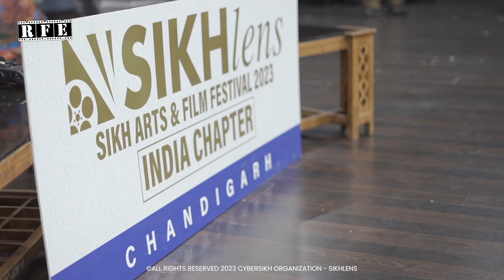Sikhlens India '23 Sanjha Punjab Poetry ft. Jatin Salwan, Lily Swarn, Amy Singh, Deepak Sharma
A session on  Sanjha Punjab highlighting the need for saving the language and expression with poetry beyond borders had a panel of Jatin Salwan, Lawyer and Poet, Amy Singh, Poet and Writer, and Lily Swarn, a multilateral poet, and author. The discussion was moderated by  Deepak Sharma Chanarthal. The session highlighted that the two Punjabs are one as far as history and language are concerned and shall always remain conjoined due to these shared aspects of rich cultures. It highlighted how Punjabiyat celebrates the common cultural and literary values that both the Eastern and Western Punjab continue to share irrespective of the territorial divisions and the trauma of the Partition. The session also experienced how poetry still acts as a bridge for the two Punjabs and the panelists recited their poetry too.

Festival Director: Shri Ojaswwee Sharma

Location: GGDSD College Chandigarh

Rolling Frames Entertainment RFE TV:
WATCH ON: